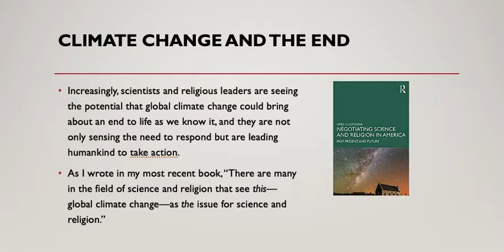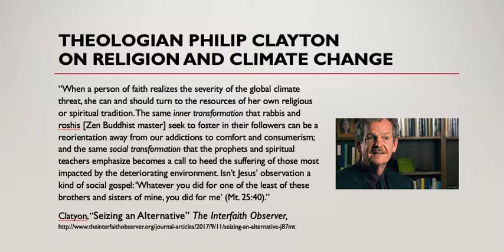RELS 357 Week 12 Science & Religion on Climate Change